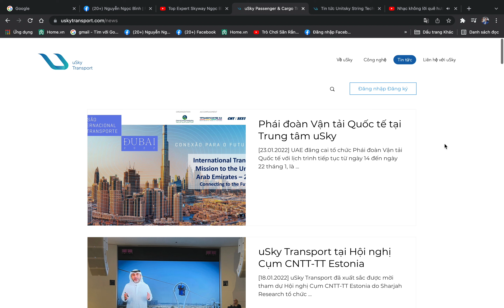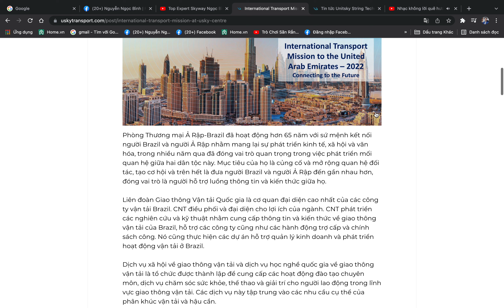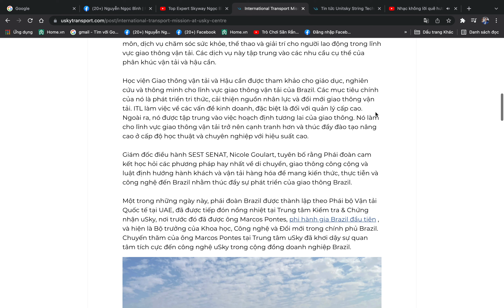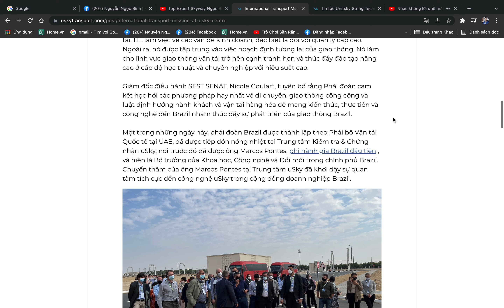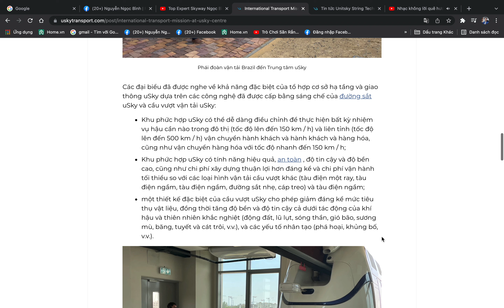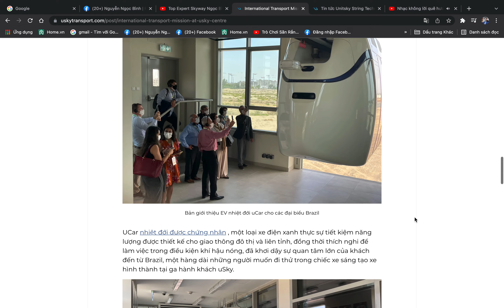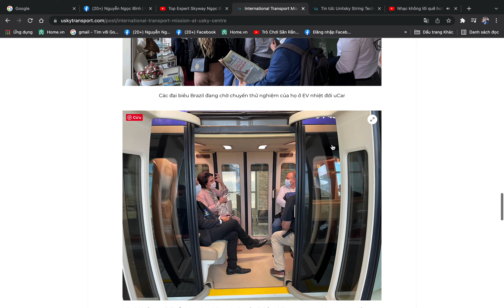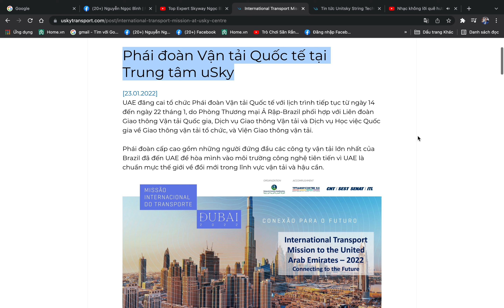Phái đoàn Vận tải Quốc tế tại Trung tâm uSky